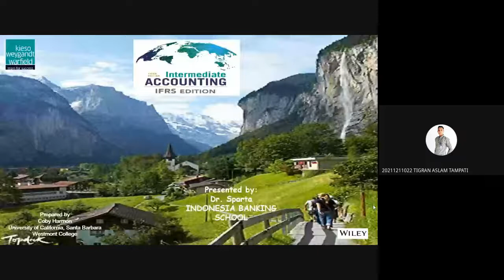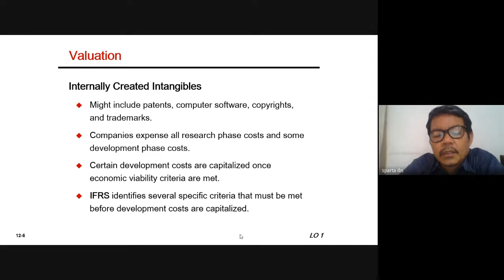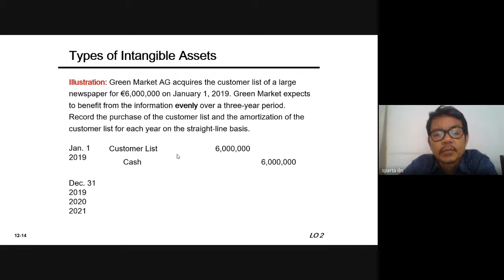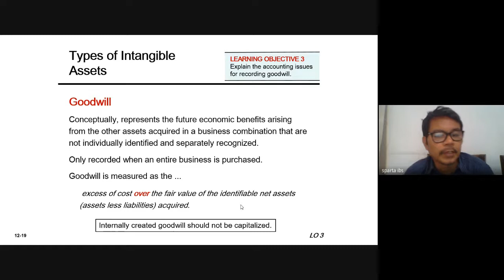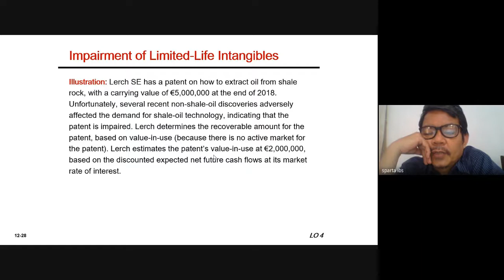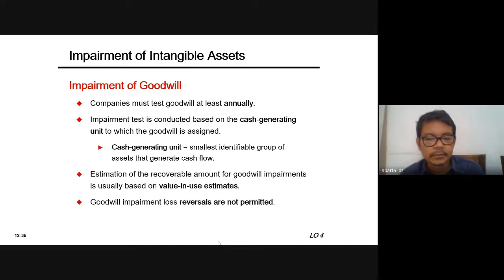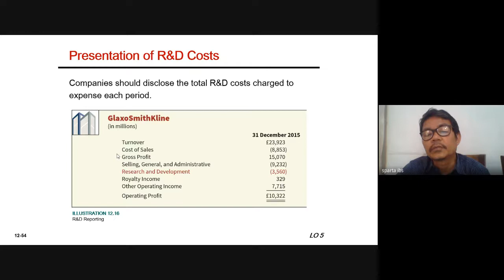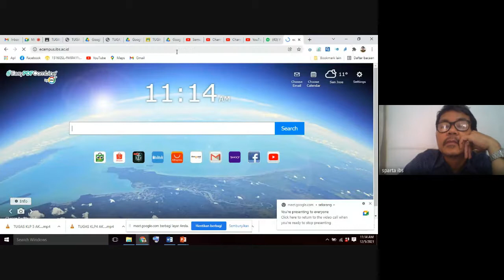KULIAH KE 11 AKM 1 BAB 12 INTAGIBLE ASSET BY SPARTA, 5 DESEMBER 2021